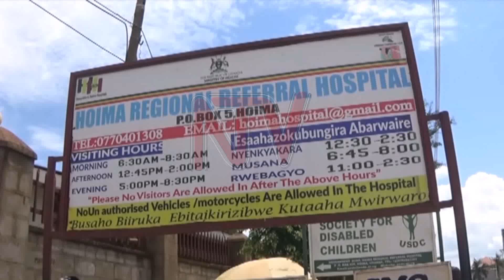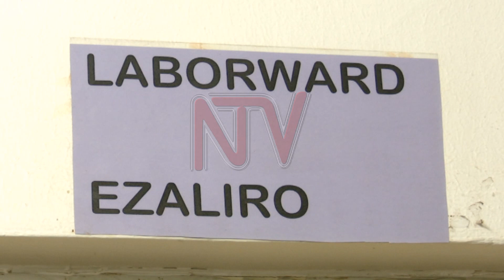Hoima hospital the latest to be disconnected over unpaid bills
Hoima Referral Hospital is currently facing a water shortage due to the recent disconnection of its supply, which resulted from unpaid bills amounting to approximately 150 million shillings. This critical situation is impacting the services provided by the hospital, which serves 11 districts. Moreover, Entebbe Regional Referral Hospital and Naguru General Hospital have also experienced disconnections, significantly affecting their operations.